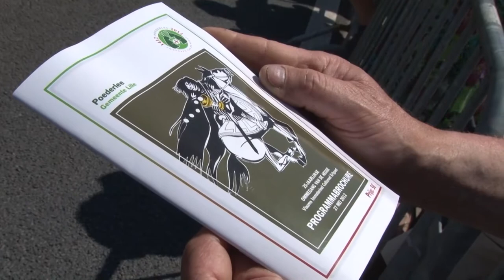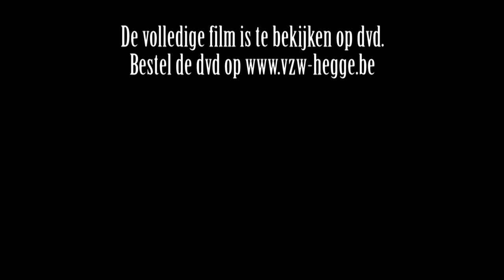Trailer DVD Ommegang 2012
Een proevertje uit de DVD van de Ommegang van de Hegge 2012. Bestel de volledige DVD op